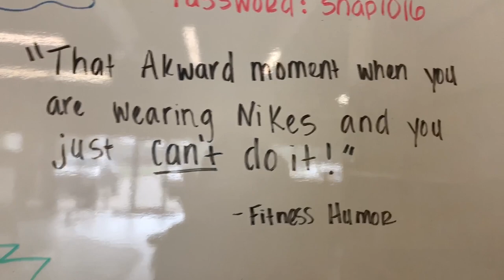Keto Day 5 Update | Natural Vs BPI Keto Friendly Pre Workout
I just started Keto and I am just sharing my Day 5 experiences with you and giving you an in depth comparison of a homemade versus BPI keto friendly pre workout drinks.

Hey guys, if you have questions, just leave them in the comments section below and add askRL. I always include any products that I use in my videos in the description box below. Thanks for investing a few minutes of your time with me. Don’t forget to give yourself permission to succeed today. Ready, Aim, Acquire!

♥ PRODUCTS IN THIS VIDEO:

Electrolyte Drink:
Here is the recipe that I use. I drink this around 1 in the afternoon.

* 1 Tsp Potassium
* 1/4 to 1/2 Tsp Sea Salt
* Orange Drink Mix
1/8 Tsp Caffeine
8 Ounces of Water
Ice
Stir and Enjoy

Versus
Roughly $18
*BPI Pre Workout
Flavor I tried was Tropical Freeze

♥ ABOUT ME:
I’m Raphaela and I create videos with tips, motivation and success stories about using vision boards to achieve your goals and Keto.

A few years ago, my children and I went through a pretty challenging divorce. We left everything behind and started a new life. When we moved to a place where I knew no one, I decided it was a great chance to get to know myself again.

We got rid of the clutter, noise, bad spending habits and we built our little dream life. We used vision boards and we stayed really focused on the new life that we wanted to create.

My vlogs give you daily steps, advice and tools to make your vision board actually work so that you can change your life!

These are products that I actually use, and purchased myself, so I am not being paid to say any of this. I love these products, which is the only reason that you I mention them in my videos. It doesn’t cost you any more than if you just purchased it by looking it up yourself. I hope that you found enough value in my video to tip me by using these affiliate links.This helps me to continue to purchase and create this kind of content for you. My family and I appreciate you. ☺

You’re free to use this song in any of your videos, as the artist does not require attribution. I simply place it here so that if you would like to use this song in your YouTube video that you know what it is. FTC Compliance Statement: